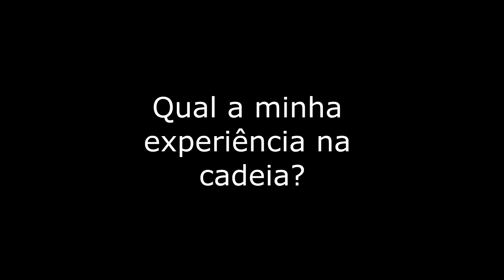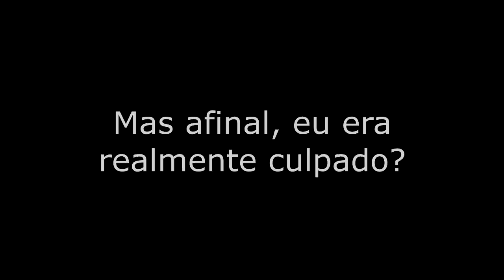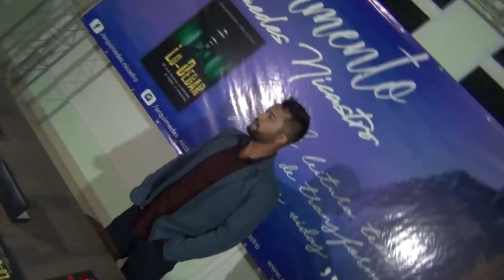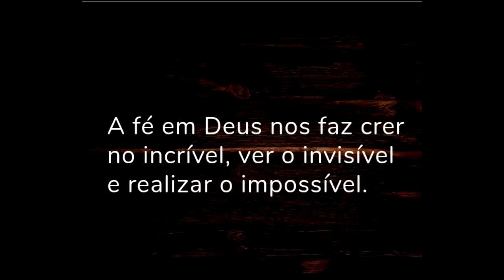ROTA, PCC, GAECO, IMPRENSA SENSACIONALISTA! COMO FUI PARAR NA PRISÃO? ASSISTA ESSE CONTEÚDO E SAIBA.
GOSTARIA DE MONTAR SEU NEGÓCIO ONLINE PRA TRABALHAR NA SUA CASA? ESSE CURSO ENTÃO É PRA VOCÊ!

PCC- ROTA - GAECO - CRIME ORGANIZADO - CADEIA - PRISÃO - SUPERAÇÃO - HISTÓRIA